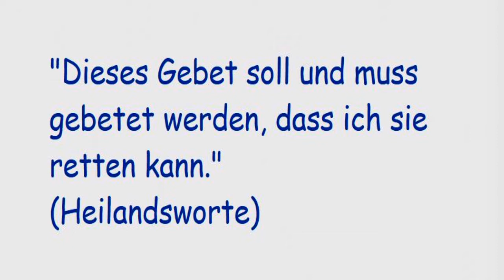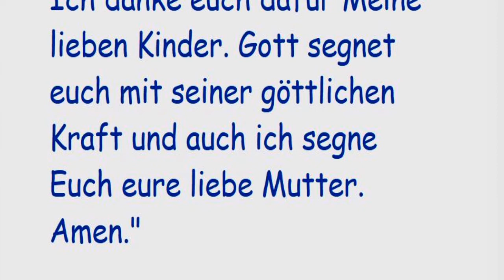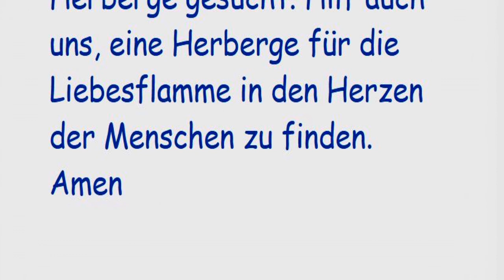STELLVERTRETEND REUE ERWECKEN FÜR ALLE STERBENDEN